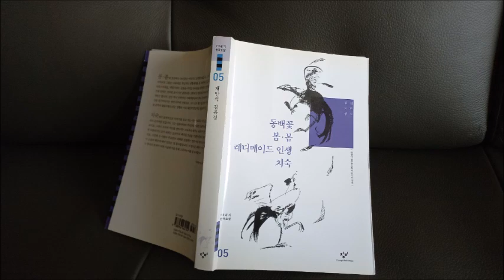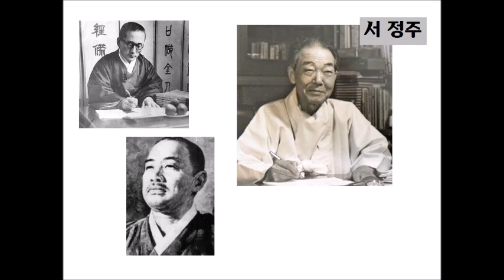레디메이드인생(채만식)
인텔리지만 취직을 못한 룸펜들,
이미 만들어졌지만 팔리지 못하는 레메이드 인생.
음악 : 쇼팽 프렐류드 28번